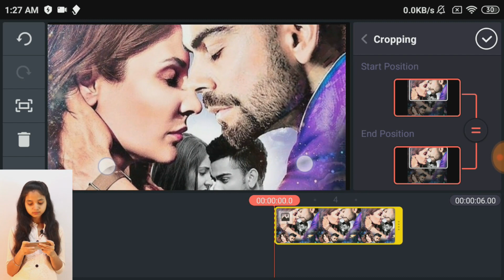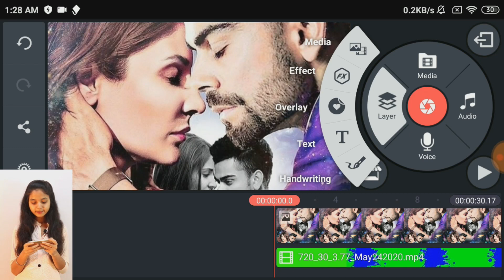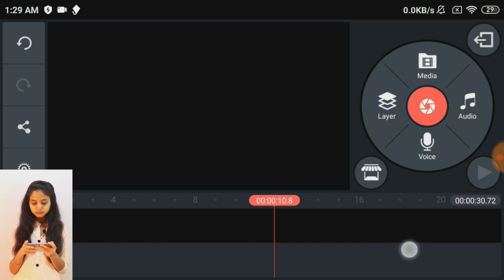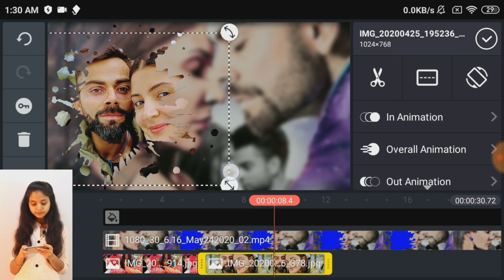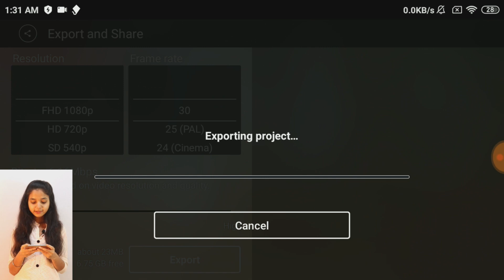Wedding Anniversary Wishes Video Editing By Kinemaster | Anniversary wishes green screen video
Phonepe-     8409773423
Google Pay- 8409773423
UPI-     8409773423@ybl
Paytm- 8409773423